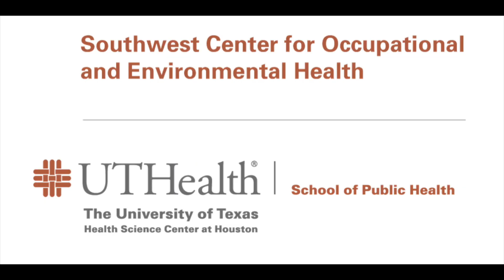Residency Testimonials: SWCOEH Occupational & Environmental Medicine Residency Program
This video features testimonies from residents of the Occupational and Environmental Medicine Residency/Fellowship Program at the the Southwest Center for Occupational and Environmental Health (SWCOEH).

The primary goal of the Occupational and Environmental Medicine Residency is to train practicing physicians to be qualified for careers in occupational and environmental medicine in private practice, industry, government, military, or academia.

This two-year program includes completion of the requirements for a Master of Public Health degree, and twelve months of full-time experiential rotations in various aspects of professional practice in the field. Graduates are eligible to apply for board certification in Occupational Medicine by the American Board of Preventive Medicine. The program is accredited by the Accreditation Council on Graduate Medical Education.

Peggy Weinshilboum, MBA
Program Coordinator